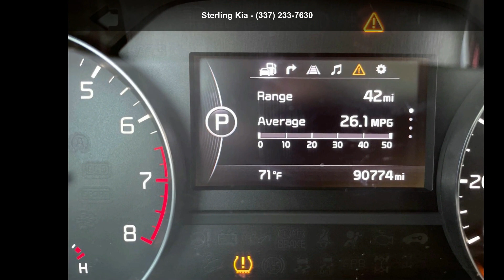2017 Kia Sportage SX Turbo FWD - Sterling Kia - Lafayette...